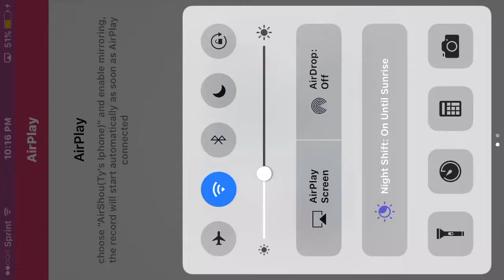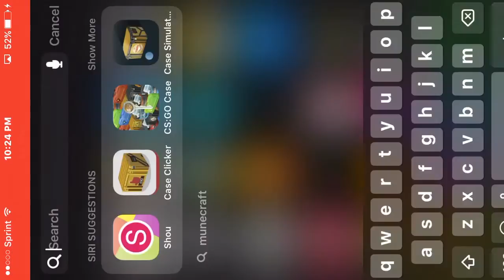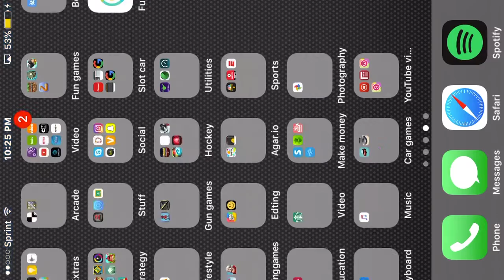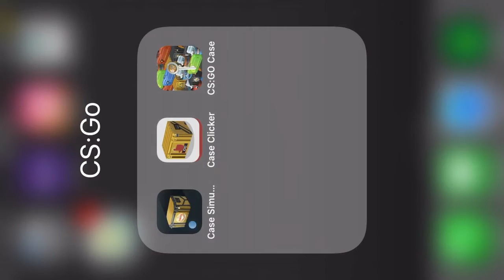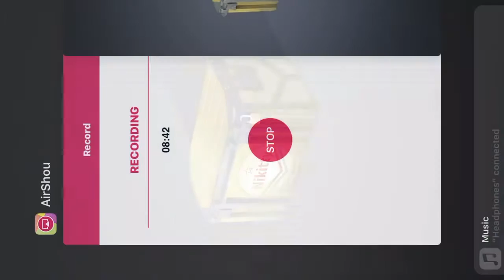Case Clicker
sorry guys about the end of video